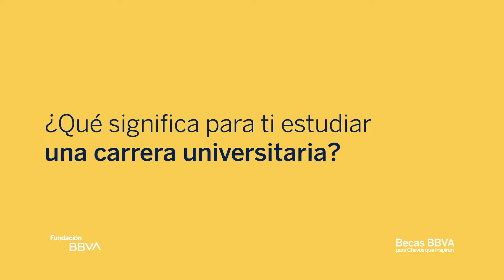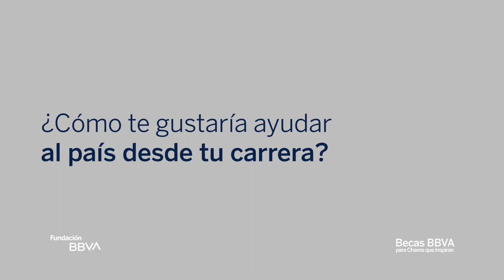Conoce a los Chavos que Inspiran de Fundación BBVA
Impulsamos a los Chavos que Inspiran de Fundación BBVA para alcanzar sus sueños.